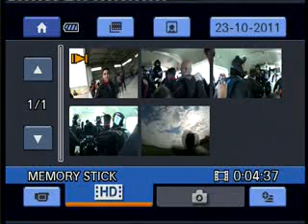Laurenza Vincenzo LAncio Tandem PAracadutismo Roma